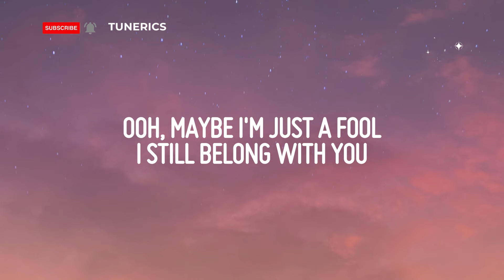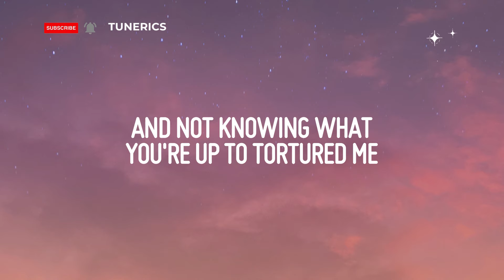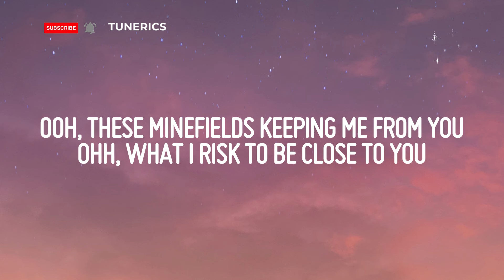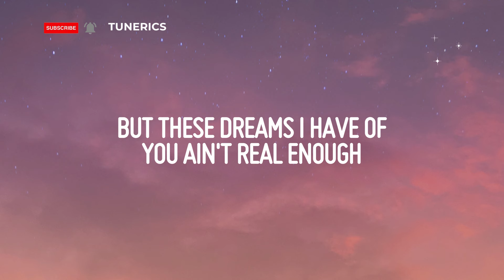Faouzia & John Legend - Minefields (Lyrics)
Lyrics:
[Verse 1: Faouzia & John Legend]

[Pre-Chorus: Faouzia, with John Legend]
Ooh, maybe I'm just a fool

[Chorus: Faouzia, with John Legend]
Ooh, these minefields that I walk through
Ooh, what I risk to be close to you
Ooh, these minefields keeping me from you

[Verse 2: Faouzia & John Legend]
But I'll piece us back together slowly, oh

[Chorus: Faouzia & John Legend]
Ohh, what I risk to be close to you

[Outro: Faouzia]
Now this might be a mistake that I'm calling you this late